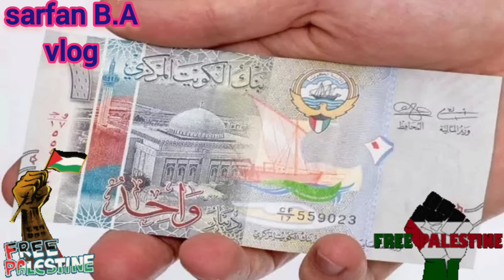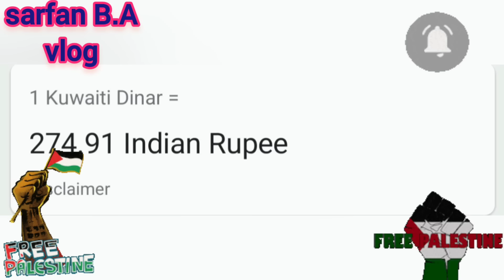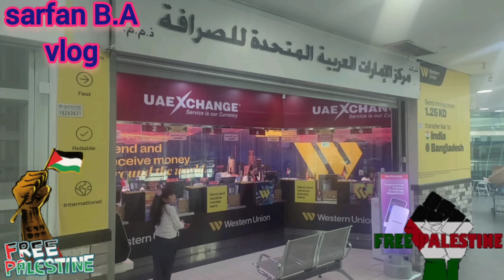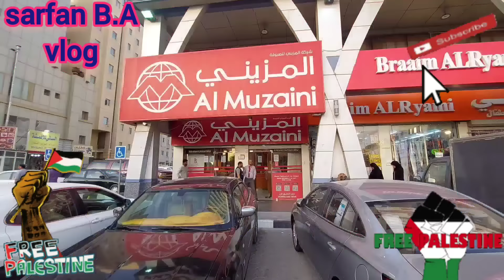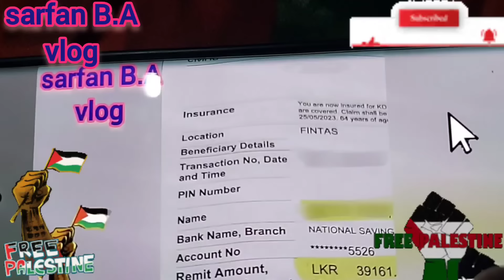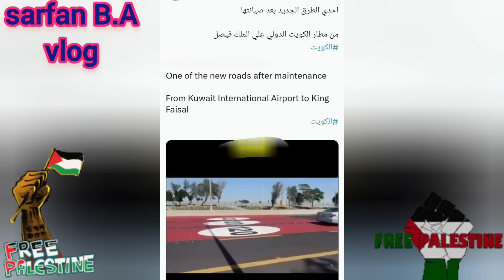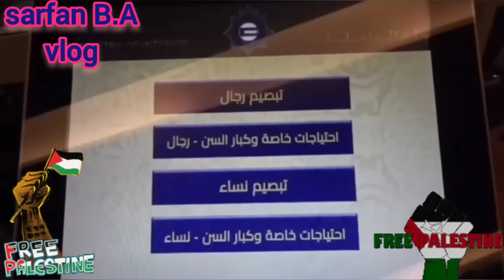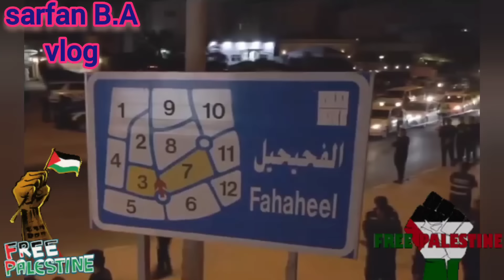🇰🇼☝️💔இனி எல்லாமே உங்களுடைய கையில்தான் உள்ளது🤷